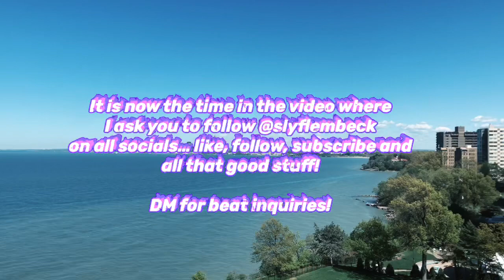Third Shot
This beat doesn’t fit into a specific genre, but it is a bouncy good time!